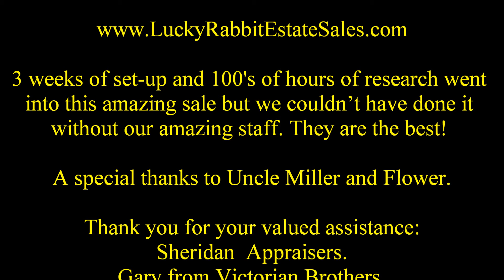Lucky Rabbit Estate Sales-Estate Sale of the Decade. PAST SALES.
This truly was the sale of the decade. People came from all over the country to attend it. Two gentlemen drove for 18 hours from Chicago. It was a pleasure to organize and run this sale, no one could have completed the way we did. It was over three weeks of setting up and 100's of hours of research. All this was provided at no cost to the client. Including outside appraisals of some of the items. Thank you to the good folks at Sheridan Appraisals. They were extremely professional and courteous.